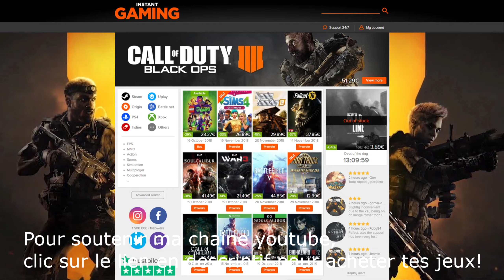STEAM DECK 🎮 SUNSET OVERDRIVE, Full Fun!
Sunset Overdrive est un jeu vidéo d'action en monde ouvert adoptant une vue à la troisième personne. Développé par Insomniac Games et édité par Microsoft Studios, le jeu est sorti le 28 octobre 2014 exclusivement sur Xbox One. En août 2019, Sony a annoncé l'acquisition d'Insomniac Games et de ses propriétés intellectuelles. La licence Sunset Overdrive appartient désormais à Sony Interactive Entertainment.
Sur le Steam Deck, avec des paramètres bien ajustés, le jeu passe a la perfection! un pure régale console en main...

Bonus:
- L'ensemble Micro cravatte COMICA
- Fonds vert Elgato
- Kit eclairage
- Stream Deck